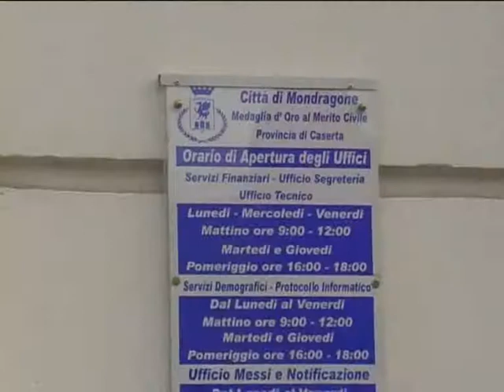INTERVISA A MARIO FUSCO IO AMO MONDRAGONE